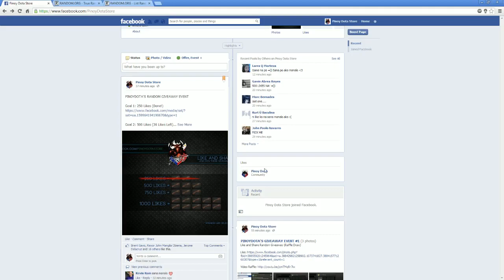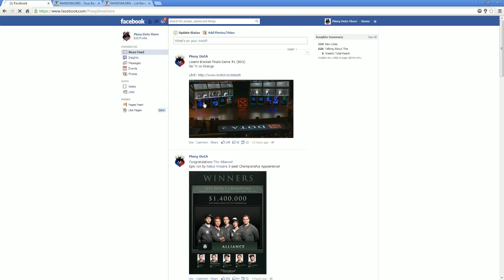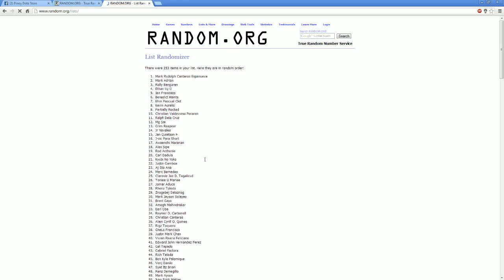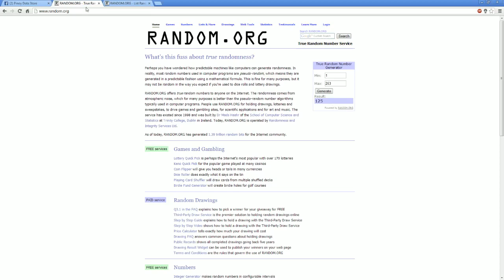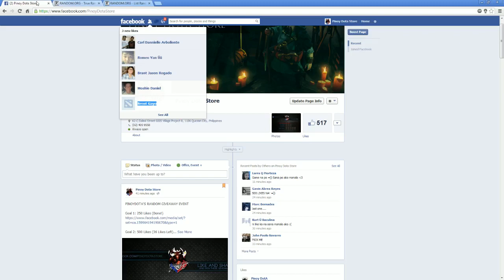Giveaway #1 Part 2 - 500 Likes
Three lucky winners of 1 Treasure Key :D

Congrats to:
Brent Gayo
Gren Guzman
Kierby Lance Espina Ü

Ang 171 pala ay si Kierby Lance Espina Ü
Sorry nag kamali :D

Like Pinoy DotA Store!